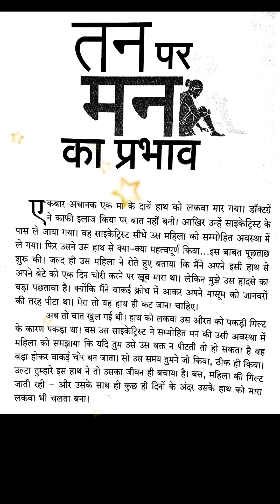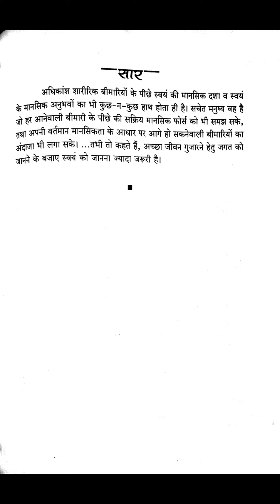मन का प्रभाव की कहानी, कहानी , story, motibation, biography story,motibation story